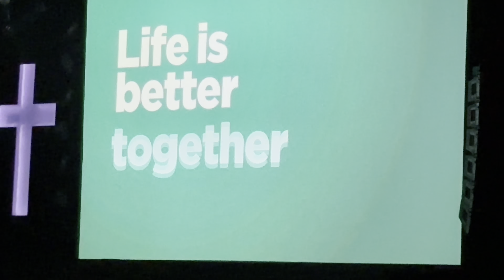Barbra Ann Wagner Compass Church 9AM